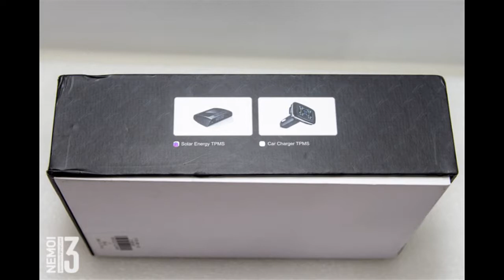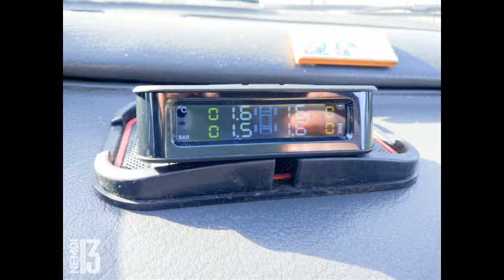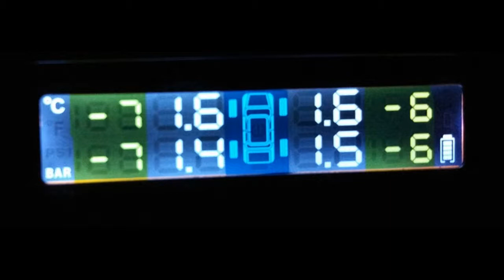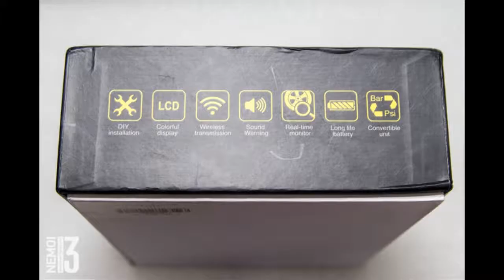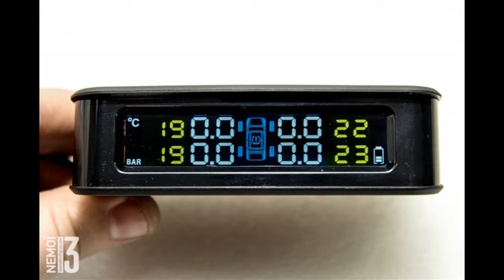Zeepin C220 TPMS Датчик давления и температуры в шинах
Этот датчик давления я покупал еще в конце 2017 года. Получил сразу после нового года. Насчёт обзора думал. Но сперва не было возможности установить их в колёса, а потом как-то ...
Отзыв на товар с Aliexpress Zeepin C220 TPMS Датчик давления и температуры в шинах